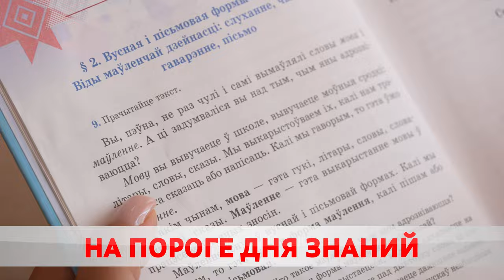В городе подвели итоги работы системы образования за прошлый и наметили планы на нынешний